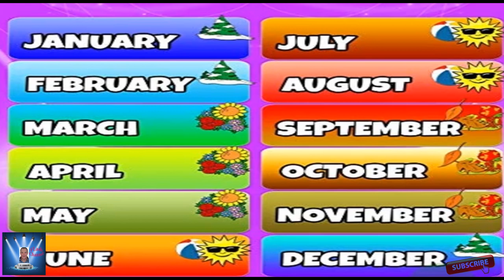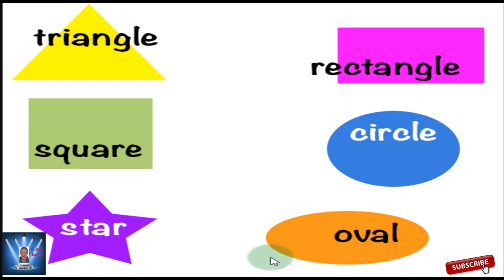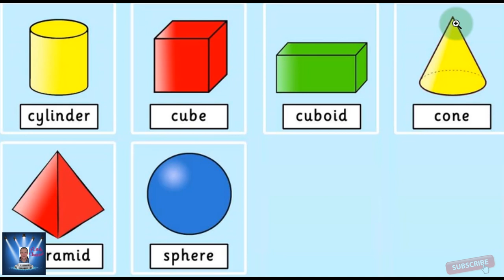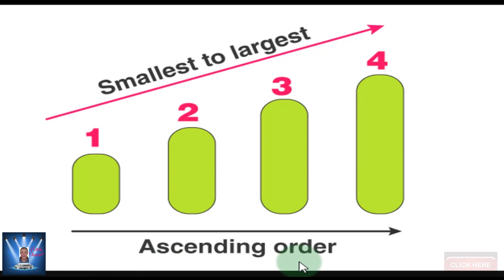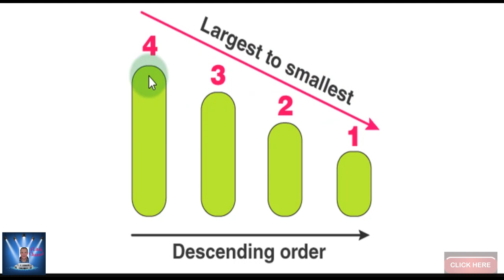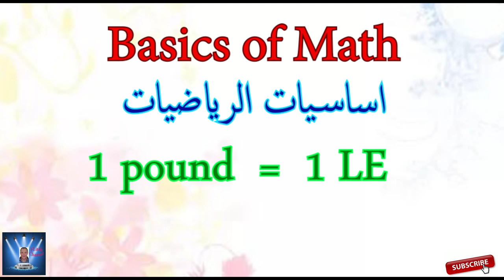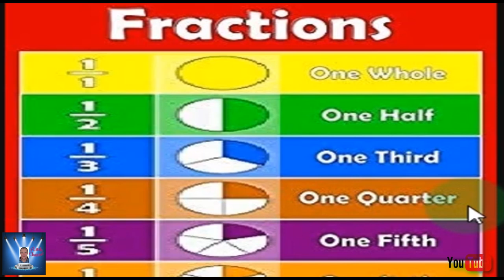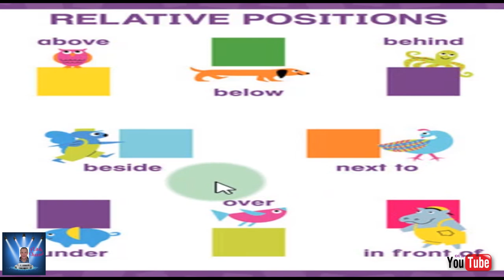هام جدااااا أهم أساسيات الماث للمرحله الابتدائيه Basics of Mathematics